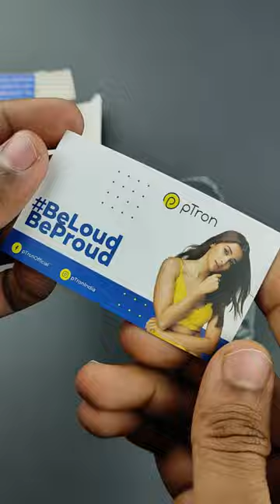Price तो कम है पर Sound कैसा है🤔 PTron Musicbot Lite.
PTron Newly Launched Musicbot Lite 5W Mini Bluetooth Speaker with 6Hrs Playtime, Immersive Sound, 40mm Driver, BT5.1 with Strong Connectivity, Portable Design, Integrated Music & Call Control (Black)